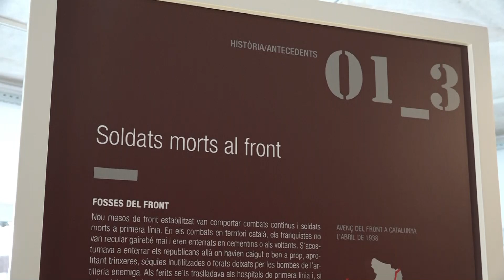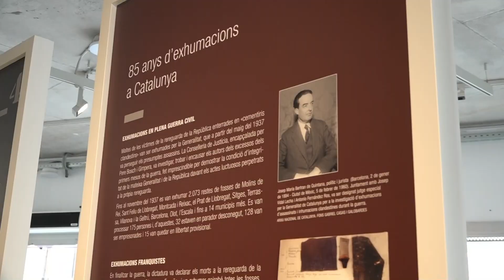Una mostra a Girona repassa tota la feina feta de memòria històrica